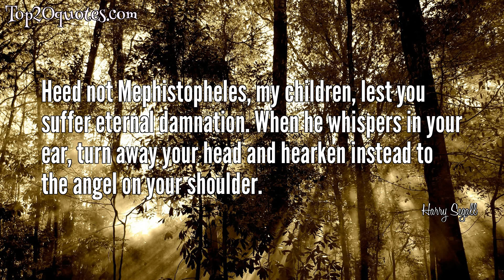🗡 Top 5 Quotes of Harry Segall - Playwright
Top 5 Quotes of Harry Segall:
 ✮ The likelihood of one individual being right increases in direct proportion to the intensity to which others are trying to prove him wrong.
 ✮ Not all people are ready to accept psychiatry as a normal branch of medicine. The general impression, as I believe, is that a man who needs a psychiatrist must be crazy.
 ✮ Be good. Do good. The devil wields no power over a good man.
 ✮ Heed not Mephistopheles, my children, lest you suffer eternal damnation. When he whispers in your ear, turn away your head and hearken instead to the angel on your shoulder.
 ✮ Well, there are some who claim I'm more of one nation than another, but that's not true, Eddie. I'm of all nations, I play no favorites.
🖎 Author: Harry Segall
♛ Career: Playwright
📅 Life: April 10, 1892 - November 25, 1975